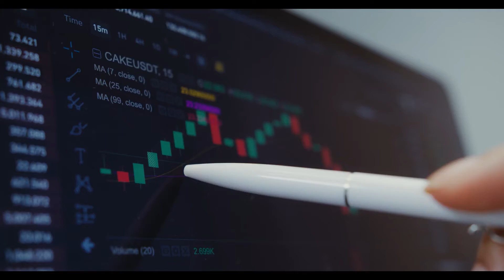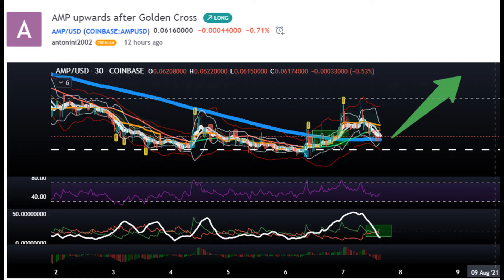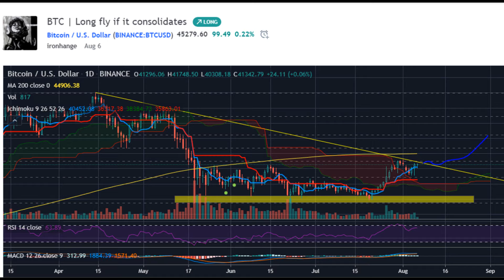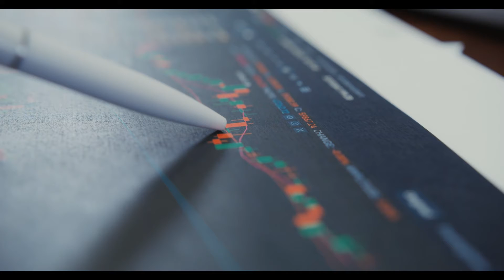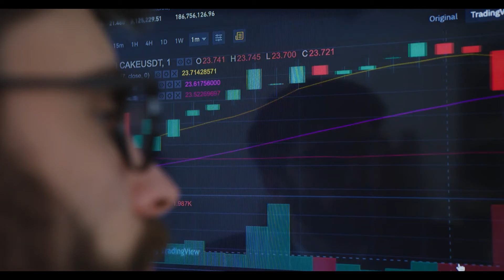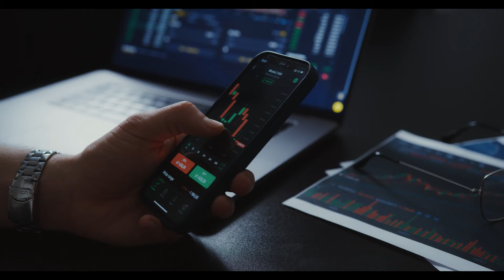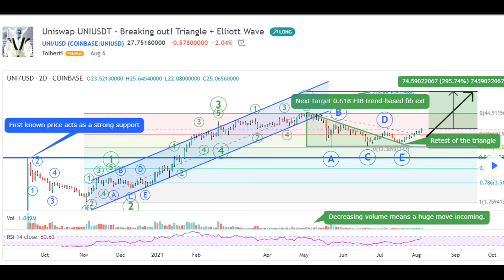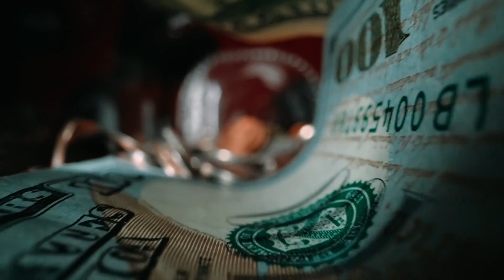Uniswap Price Prediction 2021 Uniswap vs PancakeSwap,udate price August2021#Btc#eth#uniswapprice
Moving away from the conventional cryptocurrencies, Uniswap operates on a decentralized P2P exchange automated market maker (AMM). Before we dig into the Uniswap price prediction, let us have a look at some of the unique features of Uniswap. Being linked to Ethereum enabled as two smart contracts, Uniswap has a unique feature of providing liquidity directly from liquidity providers (LPs). This unique feature of Uniswap acts as a major catalyst in entirely removing the hurdle concerning token mining. In a manner, it promotes transparency eliminating the middlemen or permission entirely. Hence, instead of the individual cryptocurrencies, the digital assets are linked as pairs. Hence the liquidity gets governed for these parts accordingly.

As a decentralized protocol for automated liquidity provision on ETH, Uniswap took the entire crypto space by surprise when during Pandemic Uniswap decided to launch this token UNI on September 17, 2020. This was magic for all those holding Uniswap as they turned millionaires on September 17, 2020. While taking the crypto world by storm, a wave of governance tokens started ruling the crypto discussions again. Check out the coin details before we jump to detailed Uniswap price prediction.